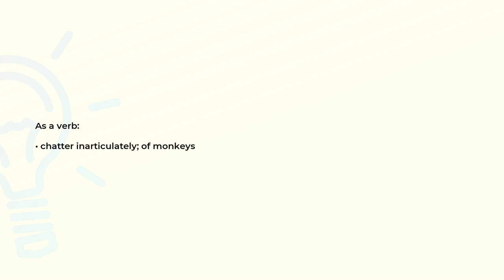What is the meaning of the word GIBBER?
Definition and spelling of the word GIBBER.

(00:00) Intro
(00:07) As a verb
(00:15) Spelling

As a verb (00:07):
• chatter inarticulately; of monkeys